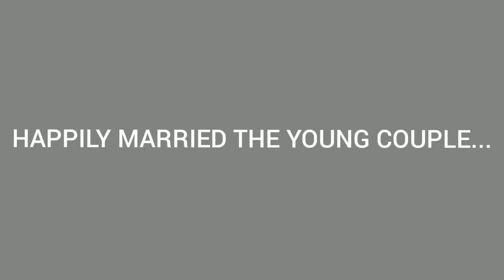Gagan Pratap sir marriage full video in HD from jaimal to vidai | Lockdown marriage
Hi all,
Here is the complete wedding video of Gagan sir and Abha mam. Its an epitome of how successfully marriages could be proceeded in lockdown in year 2020. God bless the young, energetic and beautiful couples.